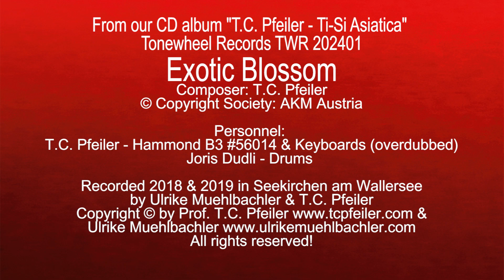Exotic Blossom, composed by T.C. Pfeiler, Hammond B3, Copyright Society: AKM Austria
Exotic Blossom
Composer: T.C. Pfeiler
Lyricist: instrumental
© Copyright Society: AKM Austria

T.C. Pfeiler - Hammond B3 #56014 & Keyboards (overdubbed)

Recorded 2018 & 2019 at Private Vintage Recording Studio, Seekirchen am Wallersee, Austria by Ulrike Muehlbachler & T.C. Pfeiler